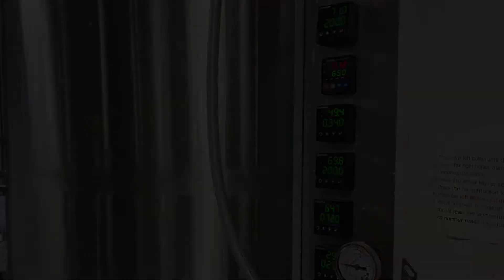Groundbreaker Brewing Interview with Jesse Bufton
Featuring Jesse Bufton from Groundbreaker Brewing in Portland, OR.  Zero Tolerance Gluten Free Homebrew Club Interview Series.